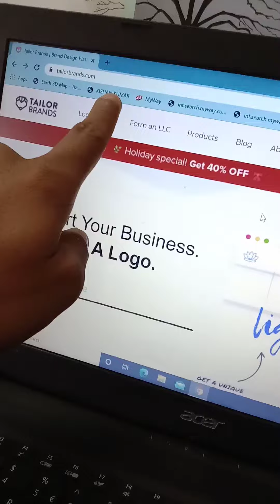Useful Website To Create Your Logo.